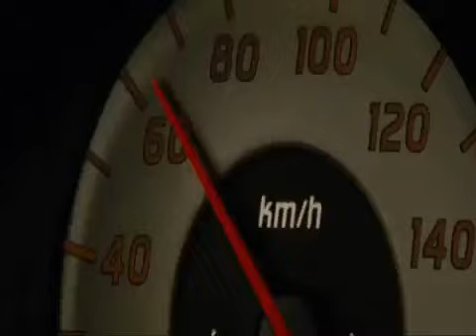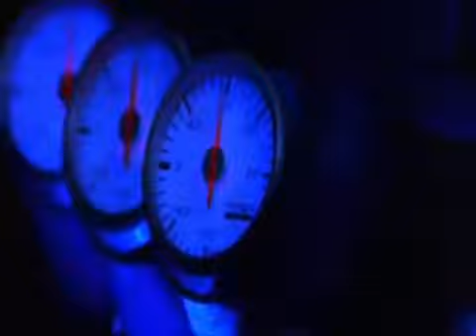Форсаж - все серии...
Фильмы, сериалы, мультфильмы и аниме, только лицензионные в отличнейшем качестве для персональных консолей семейства PlayStation*Portable*_&_PlayStation*VITA* !!